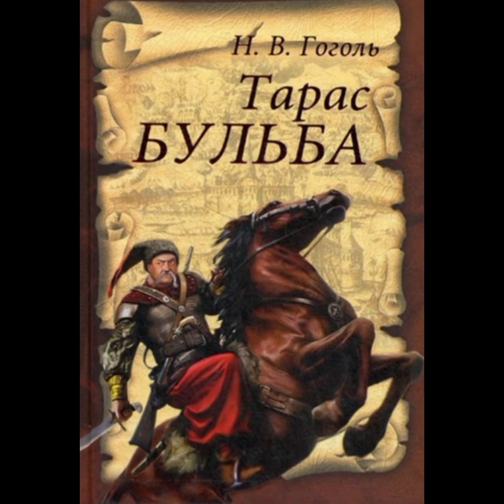Тарас Бульба (скорочено) повість * Микола Гоголь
Тарас Бульба (скорочено) * Микола Гоголь * повість
«Тарас Бульба» — повість письменника Миколи Васильовича Гоголя з циклу повістей «Миргород». Найдовша з повістей письменника. Центральними дійовими особами твору є запорозькі козаки, а місцем дії — Україна першої половини 17 століття. Головний герой — козацький полковник Тарас Бульба.